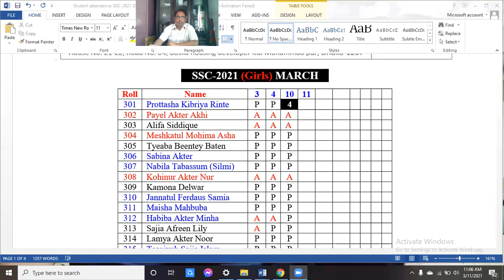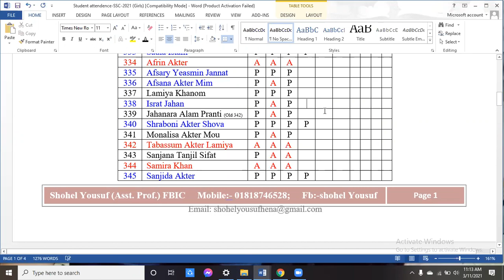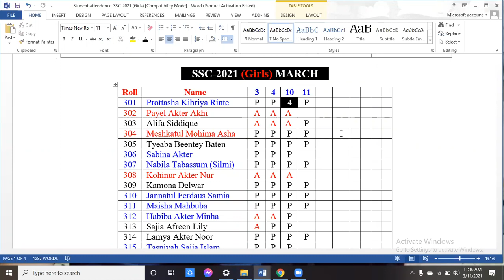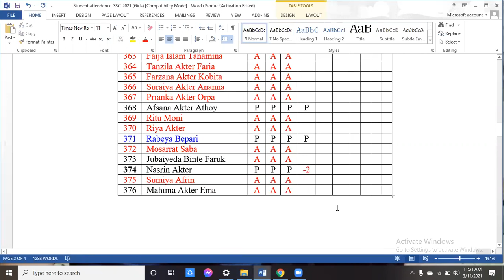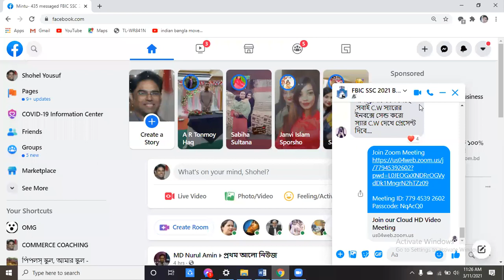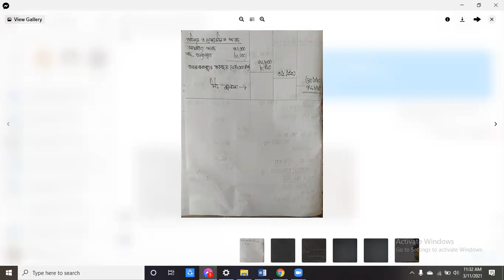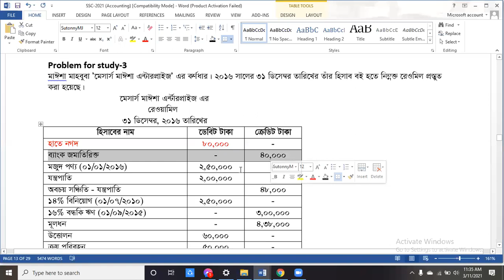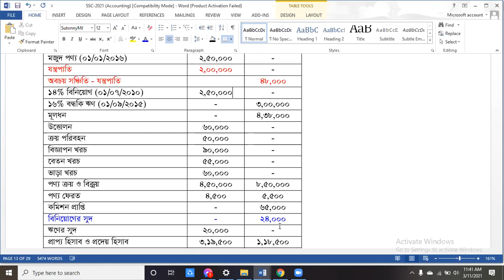SSC-2021 (Girls) FBIC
Accounting
Financial statement
Part-A